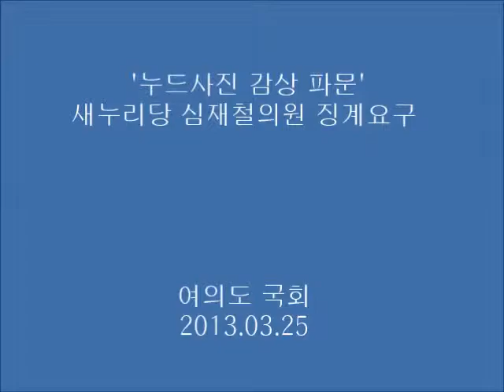130325민주당 여성의원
지난 22일, 국회 본회의 도중 여성 나체 사진을 감상해 논란을 일으키고 있는 새누리당 심재철 최고위원에 대해 민주통합당 여성의원들이 25일 오후 여의도 국회에서 기자회견을 열고 심 의원의 공식 사과를 촉구하고 있다.